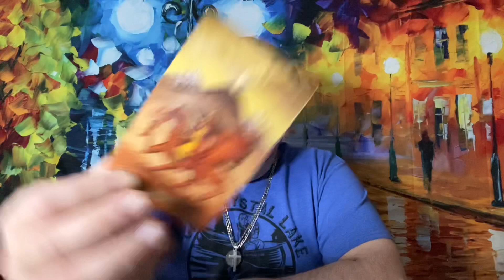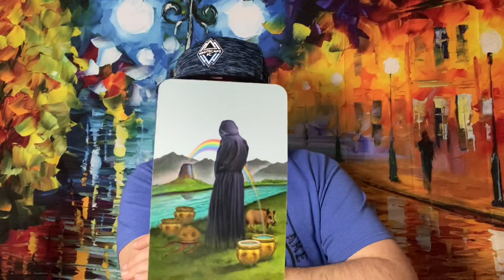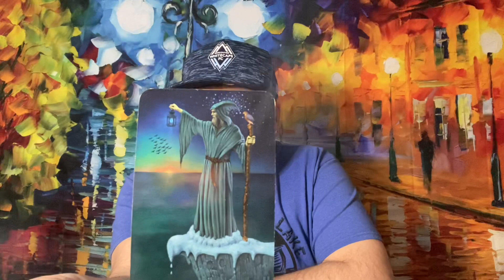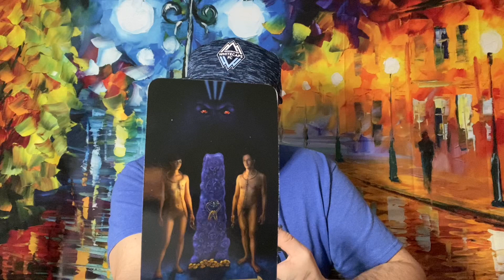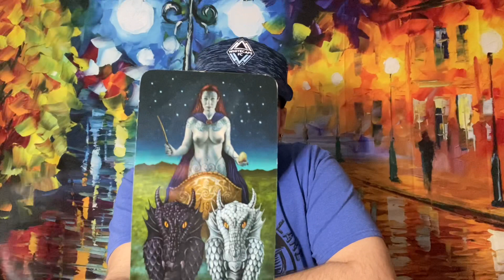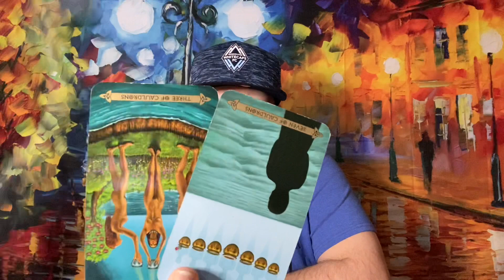PISCES ♓️ “They’ve been hiding their feelings”❤️♓️ February 2021 Tarot love reading